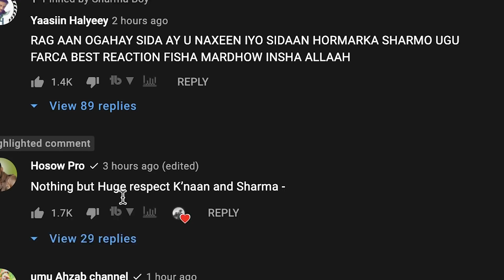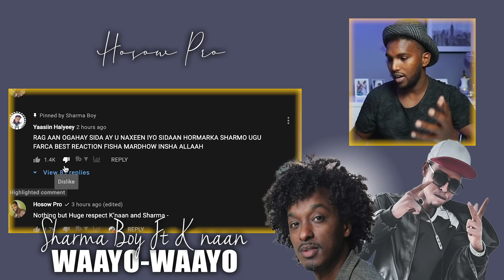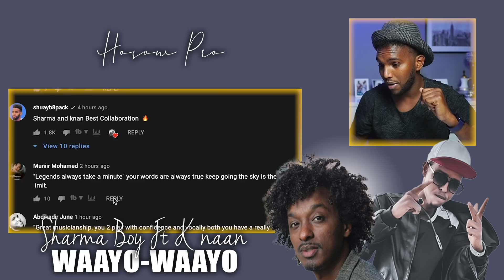WAXYAABAHA AY ISAGA MIDKA YIHIIN SHARMA BOY & K'NAAN - Waayo-Waayo (Reaction)@SharmaBoy